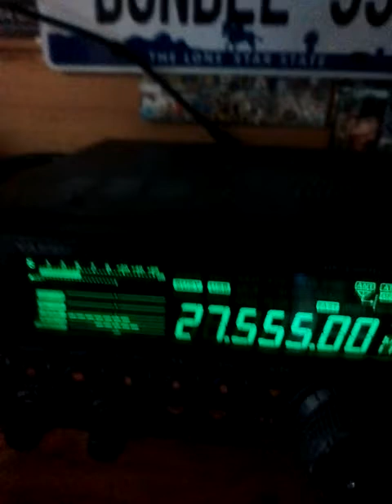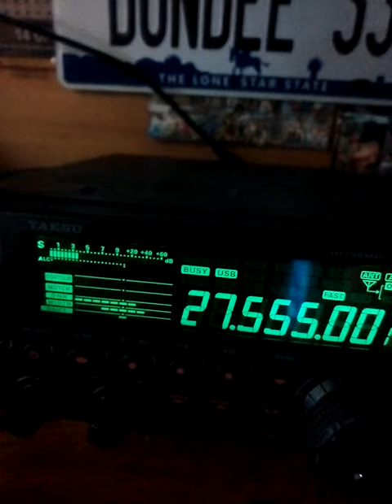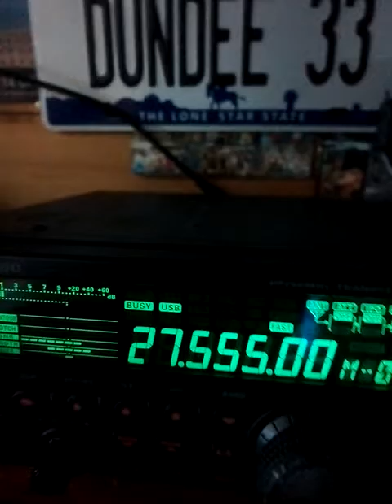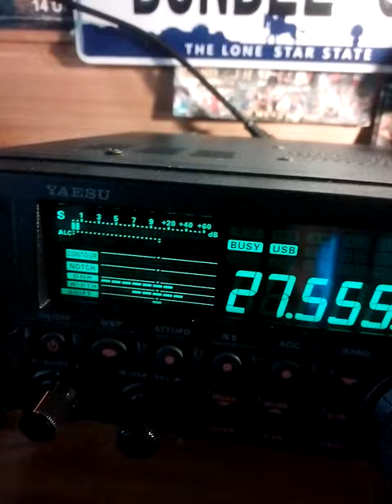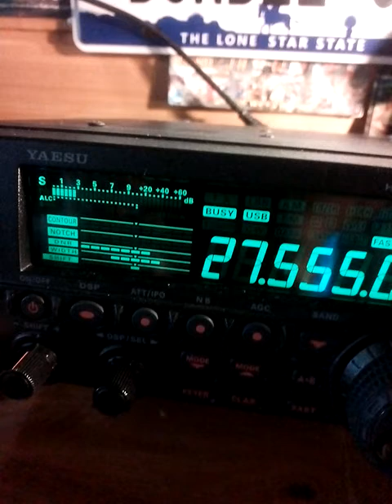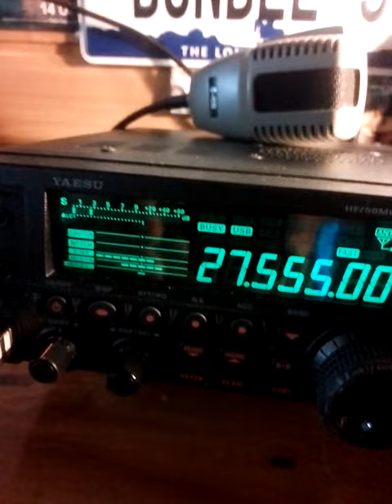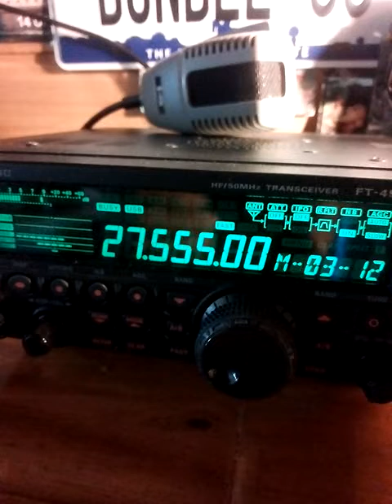CB Le 02 07 2019 a 13H20 La Tunisie passe sur la France - Yaesu FT-450AT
Le 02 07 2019 a 13H20 La Tunisie passe sur la France.